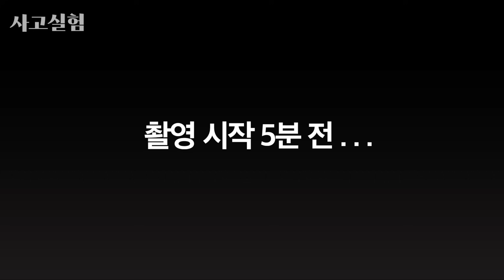18살에 시력을 잃은 고등학생이 87만 유튜버로 성장한 과정 | 최성운의 사고실험 [원샷한솔] 1부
💭 [최성운의 사고실험]이 새 채널로 독립했어요!

작년 3월, [사고실험] 파일럿 에피소드를 편집하던 밤이 기억납니다. 한번도 만들어본 적 없는 44분 길이의 영상을 편집하면서 저는 제발 조회수 5만을 넘기게 해달라고 빌었습니다. 그러면 성공이라고 생각했던 것은 아닙니다. 다만 최소한 다음 편 하나는 더 만들 수 있을 것 같았습니다.

다행히 첫 에피소드는 5만을 넘겼습니다. 하지만 그 뒤로도 위기는 종종 쉽게 찾아왔고 저는 계속해서 하늘과 땅과 알고리즘에게 어렵게 빌었습니다. 제발 한번만 10만을 넘기게 해주세요, 제발 이번 섭외가 성공하게 해주세요, 제발 내년에도 계속할 수 있게 해주세요, 제발, 제발.

그렇게 2023년을 살았습니다. 작년 한 해 동안 발행한 영상은 모두 16편, 평균 조회수는 12.6만회입니다. 어디 가서 자랑할 만큼의 숫자는 아닐지도 모릅니다. 그러나 2024년엔 생존을 넘어 더 멀리 가보고 싶다는 꿈을 꾸기에는 충분한 숫자였습니다.

모두 시청해주신 여러분 덕분입니다. 정말, 진심으로 감사드립니다.

올해부터는 새로운 시도를 하나 해보려고 합니다. [사고실험] 뉴스레터인데요. 사실 저는 뉴스레터보다는 편지라고 부르고 싶은 마음입니다. 편지에는 에피소드별 기획 의도, 섭외 비하인드, 영상에 담기지 못한 문답을 포함해 여러분께 전해드리고 싶은 이야기와 저의 생각들을 적을 예정입니다.

에서 구독하실 수 있습니다. 전부 답을 드리지는 못하더라도, 하나도 빠뜨리지 않고 읽겠습니다.

무엇보다도 저는 여러분들이 궁금합니다. 왜 [사고실험]을 보시는지, 어떤 점을 좋아하시는지, 어떤 점이 마음에 안 드시는지, 평소에 또 어떤 콘텐츠를 보시는지, 어떤 일을 하시는지, 어떤 갈증과 충만감을 느끼며 살고 계신지가 궁금합니다.

어쩌면 질문의 목록이 너무 길어서 그 궁금증은 영영 채워지지 않을지도 모르겠습니다. 그래서 이 프로그램이 끝날 때까지 저는 계속 여러분을 궁금해하고, 계속 질문하고 싶습니다. 함께 해주세요.